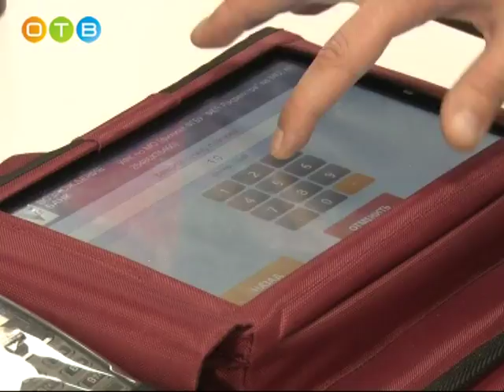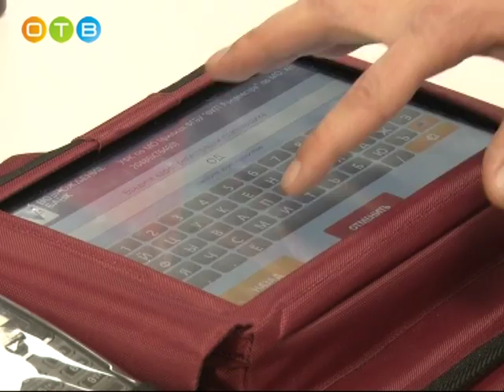МФЦ увеличивает свои возможности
В Одинцовском многофункциональном центре заработал новый сервис. Теперь посетители могут оплатить госпошлину на получение государственных и муниципальных услуг во время подачи документов у оператора. Директор МФЦ Иван Кулаков рассказал съёмочной группе о работе терминалов.